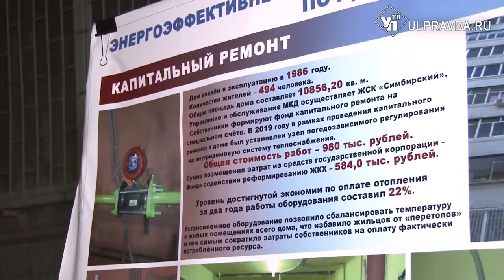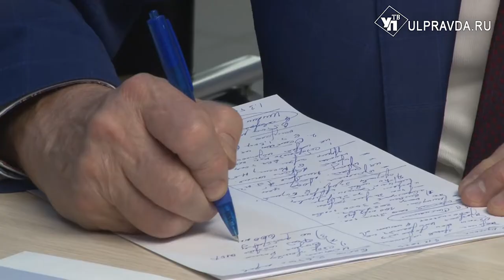Ульяновцы экономят на отоплении и мечтают о лифтах. С жителями региона встретился Сергей Степашин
Дома ремонтируют, люди вкладывают деньги в обустройство жилищ. Как поможет государство с капитальным ремонтом? И сколько будет вложено в замену лифтов? Обсудили на встрече глава региона и федеральный гость Сергей Степашин.